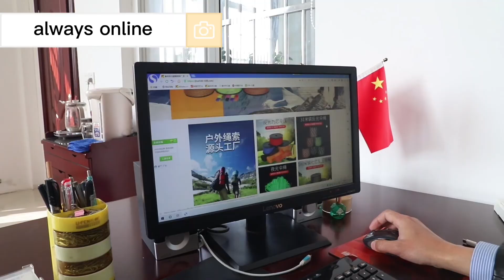Reflective 550 paracord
Welcome to make enquiries to us
Joyce Zhang                                               Grace Wang